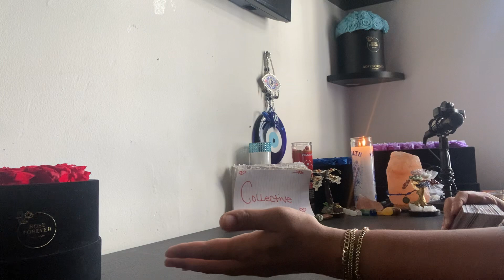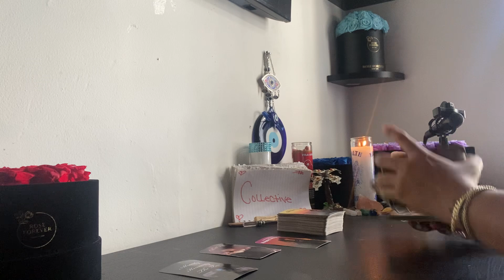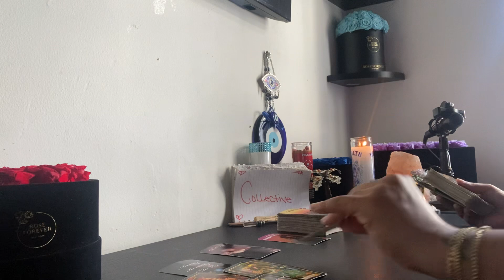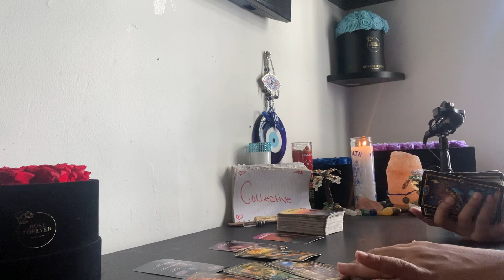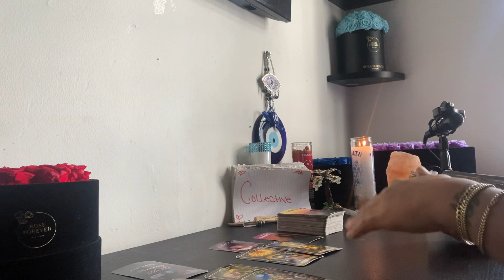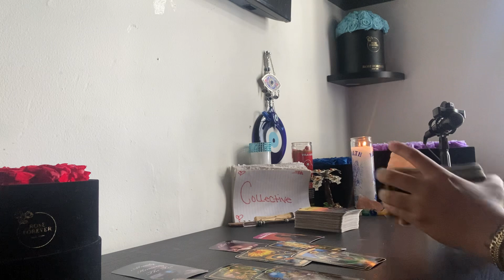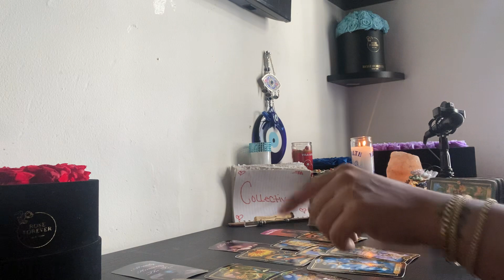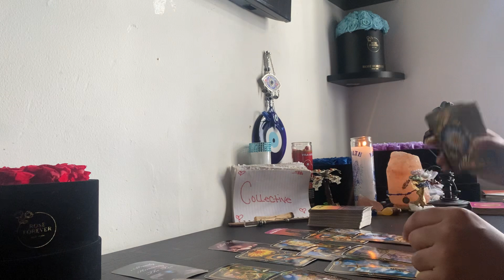🔮COLLECTIVE‼️WAT GOES AROUND ALWAYS COME BAC AROUND💯🫵 DIFFERENT NOW THO PLAY 🕛OVER they feel it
For personals and spiritual products
￼Please head over to IMSTILLHEALING.NET